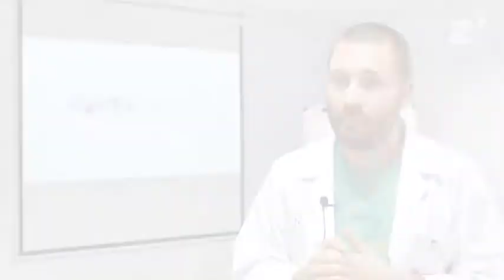ECMO Móvil para donación de órganos - zinkinn.es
Hasta hace unos años todos los donantes potenciales provenían de la conocida como muerte encefálica. No obstante, ha emergido la donación en asistolia controlada.

Una vez considerado que el paciente es un potencial donante de órganos apto, se realiza un contacto con la Coordinadora de Trasplantes para evaluar a un segundo paciente candidato de una donación en asistolia controlada.

Confirmados todos los parámetros, se retiran las medidas de soporte vital, el paciente donante fallece y se procede a la extracción de los órganos. De manera totalmente innovadora algunos centros como el Hospital Clínico Universitario de Valencia han incorporado una máquina de circulación extracorpórea (ECMO).

Tras el fallecimiento y certificación de defunción del paciente se extrae la sangre del mismo, se oxigena y se le devuelve. Con ello se consigue una mejor conservación de los órganos a donar posteriormente.